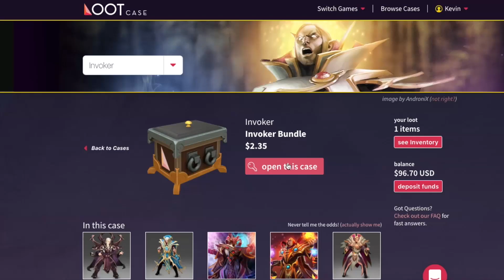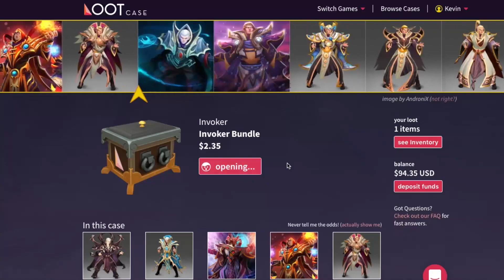LEGION COMMANDER MID - 7ckngMad - Dota 2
Predict esports match winners, crush your buddies, climb the leaderboard, and win prizes! 100% FREE gogo